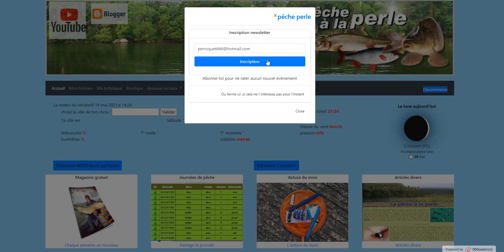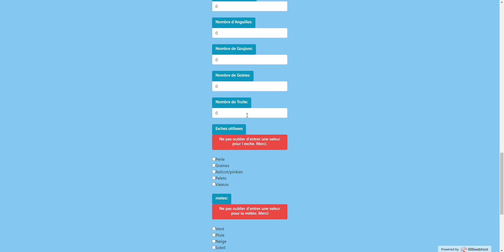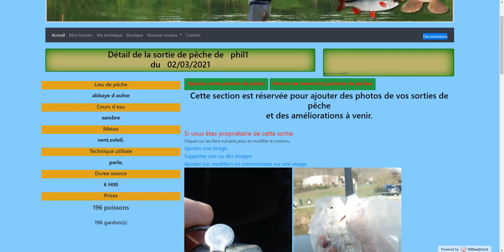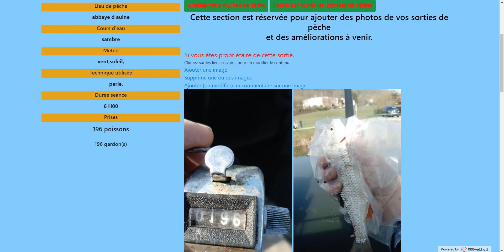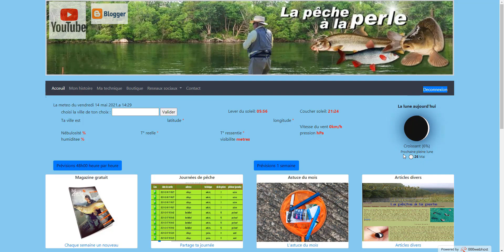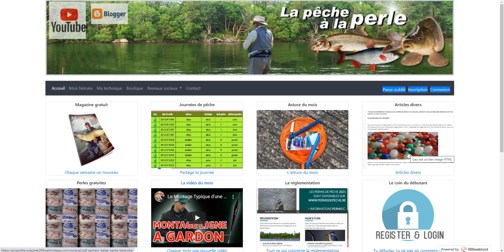présentation de mon nouveau site de la pêche a la perle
est la première version de mon site
je vous y explique entre autre ma technique